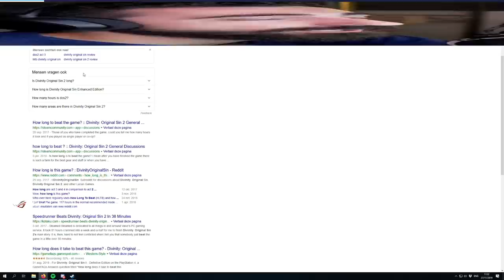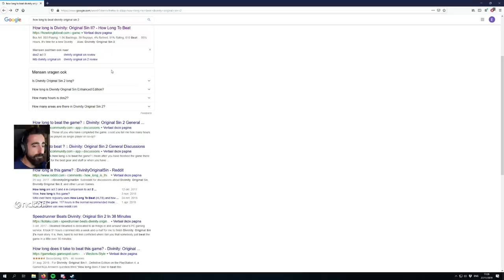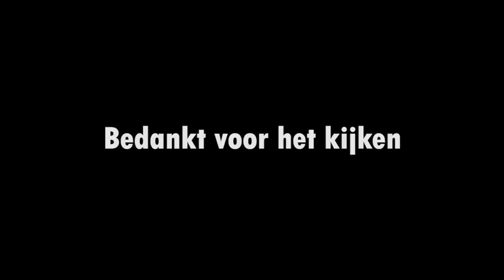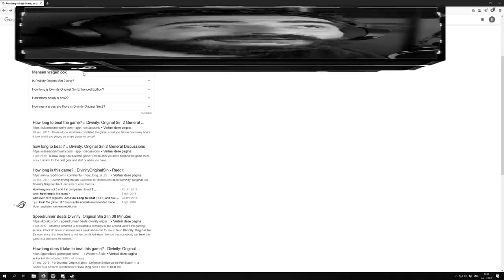ENGE SNIPER KILLS EN ZIEKE GEVECHTEN - HOGELICHTEN #55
Gamelist:
DayZ

Ook ben ik elke week op maandag, dinsdag en vrijdag live te vinden om 19:00 op mijn Twitch kanaal.

     CREDITS:
- Audio door: